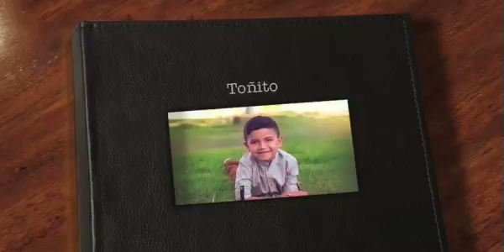smash cake toñito